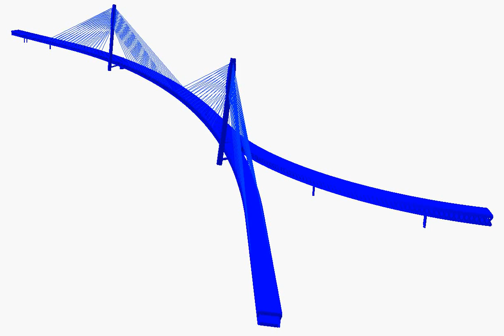MIDAS Civil model 動畫 - Lange Wapper Bridge Disp Contour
Lange Wapper Bridge Disp Contour